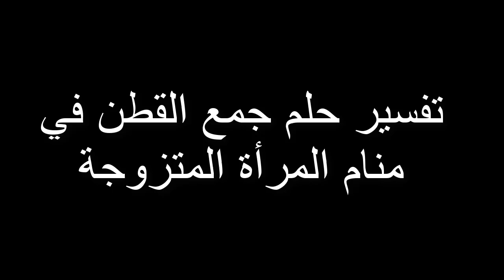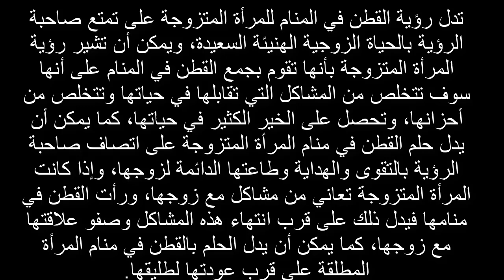تفسير حلم جمع القطن في منام المرأة المتزوجة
تفسير الاحلام
تفسير الاحلام

ــــــــــــ

تفسير الرؤى
تفسير الرؤى والاحلام شكراً على المشاهدة ♥
تفسير الاحلام
تفسير الاحلام

ــــــــــــ

تفسير الرؤى
تفسير الرؤى والاحلام تفسير حلم جمع القطن في منام المرأة المتزوجة